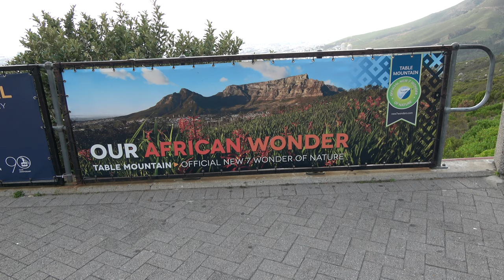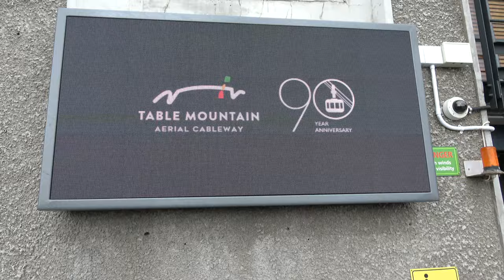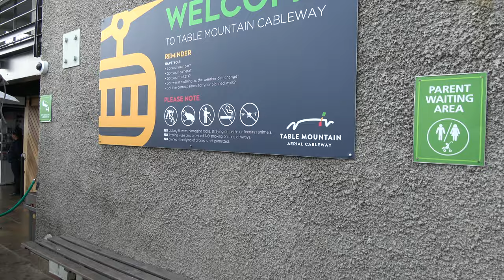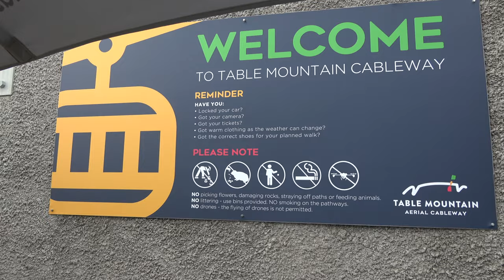African Wonder of Nature Table Mountain in Cape Town - South Africa Nov 2019 Tour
Welcome to our South Africa Roots & Culture Tour Nov 22- Dec 2, 2019. The main feature of Table Mountain is the level plateau approximately 3 kilometres (2 mi) from side to side, edged by impressive cliffs. The plateau, flanked by Devil’s Peak to the east and by Lion’s Head to the west, forms a dramatic backdrop to Cape Town. This broad sweep of mountainous heights, together with Signal Hill, forms the natural amphitheatre of the City Bowl and Table Bay harbour. The highest point on Table Mountain is towards the eastern end of the plateau and is marked by Maclear’s Beacon, a stone cairn built in 1865 by Sir Thomas Maclear for trigonometrical survey. It is 1,086 metres (3,563 ft) above sea level, about 19 metres (62 ft) higher than the cable station at the western end of the plateau. These are highlights from our tours in Johannesburg, SOWETO, Pilanesberg and Cape Town. We are 13 strong on our first Africa for the Africans tour group to South Africa. Join our next tour to South Africa Nov 20 – 30, 2020. Other tours to Africa are Senegal & the Gambia April 3-13, 2020. Ghana Dec 24, 2019 - Jan 4, 2020 and Ghana May 25-June 5, 2020. Visit our website for details on future Africa Tours & Investments Subscribe to our YouTube channel and get all of the video highlights View our photo galleries on FB Twitter IG Email me at or Bomani Technology: Service-Support-Consultation.